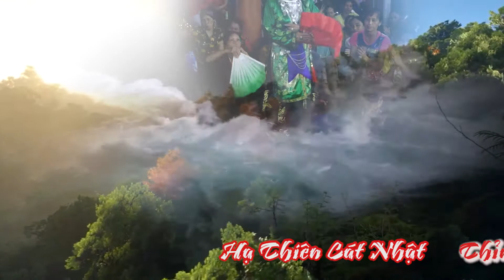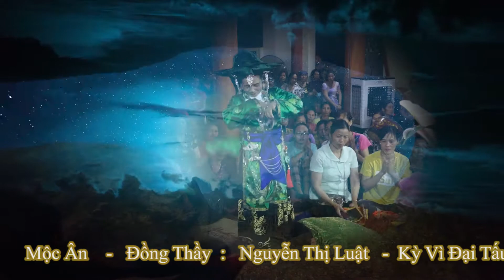Chầu Đệ Nhị - Mộc Ân : Nguyễn Thị Luật